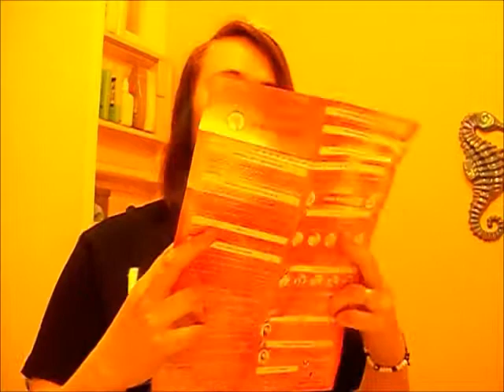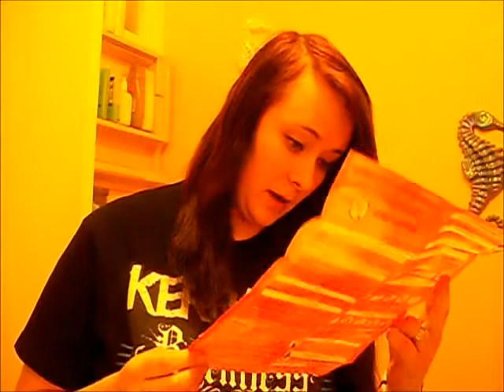lets dye my hair